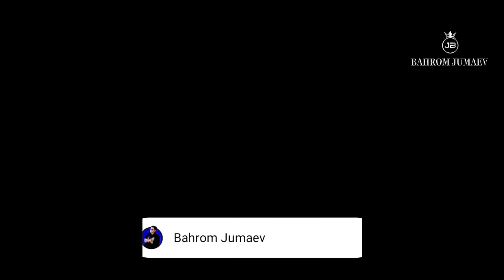Онам йиғлар онам | Onam yig‘lar onam